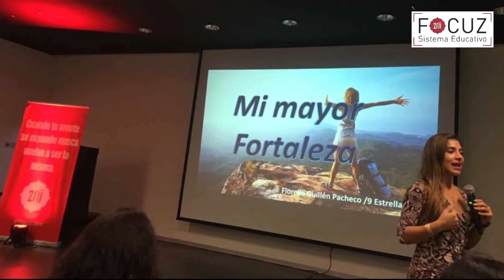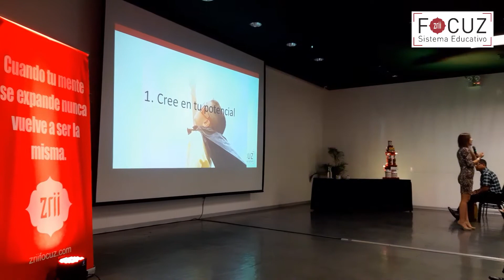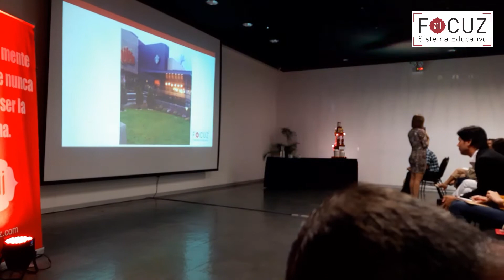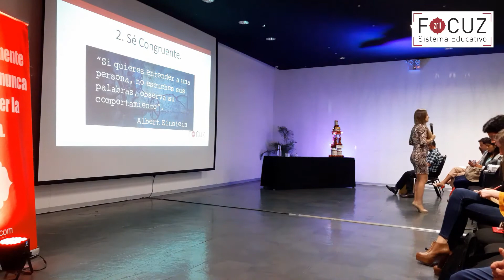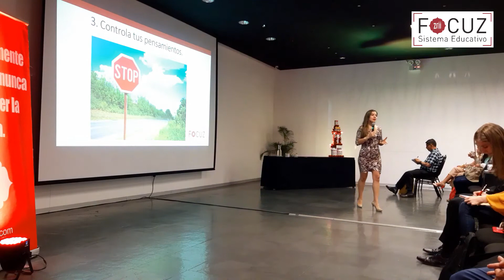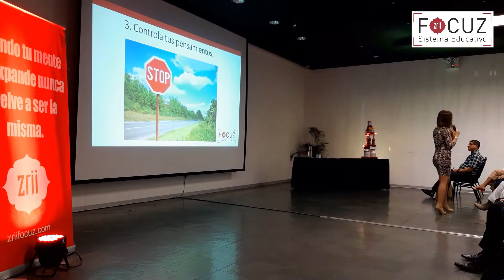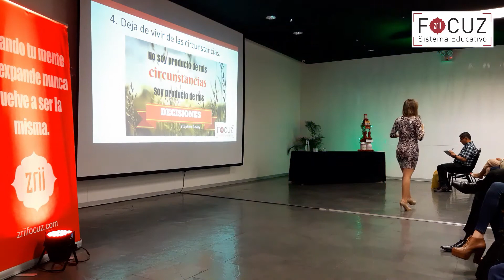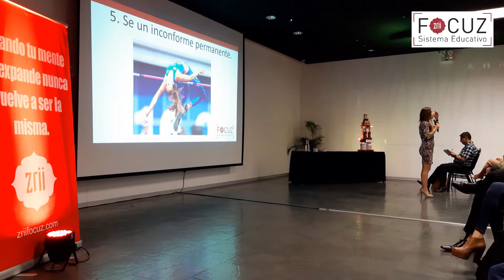SUMMIT ZRII PERÚ 2019 - Fiorella Guillen "Mi Mayor Fortaleza"